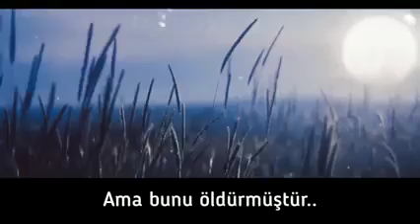UBEY BİN HALEF...